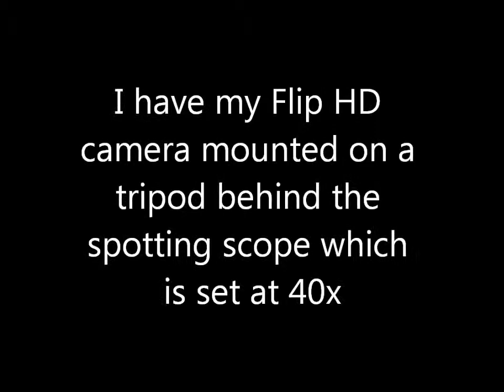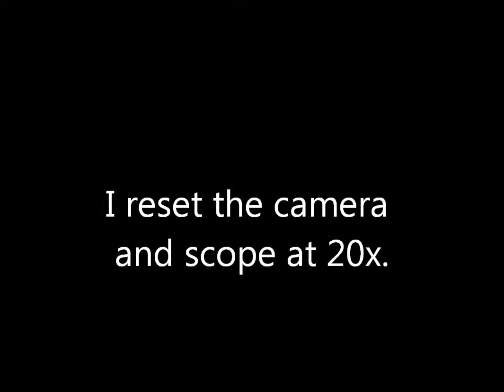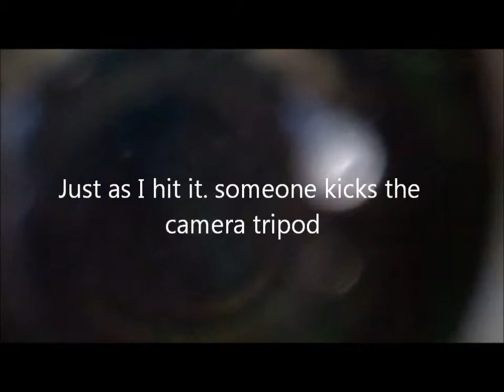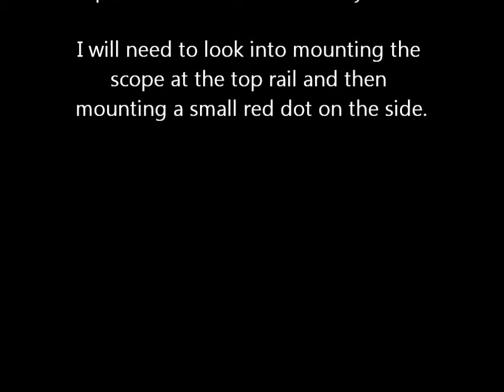NWRA March High Power Match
200 yd engagement of steel plates with AR-15.
I was trying out a half assed 3Gun set up. Due to the lack of space and the size of my optics, I had my Eotec 512 at the top rail. Then used a 45 deg angle adapter to mount my 3-9x40 scope to the right side of the gun. In theory this setup could work, but I didnt have my axis in line with the barrel. Which would have made things easier. Also when im aiming, im not keeping the cross hairs vertical and parallel with the ground. It was in interesting learning experience.